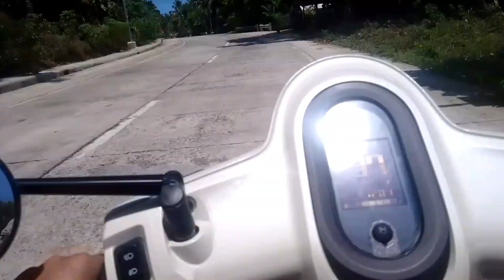Road to Gibalon, Siuton Magallanes Sorsogon